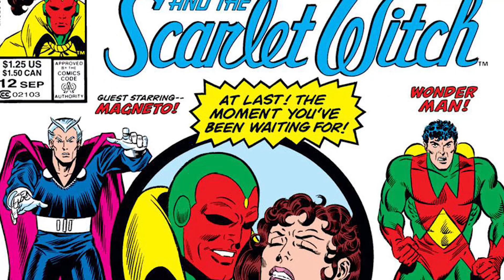The WandaVision Mephisto Theory Explained (Explainiac w/ Dan Casey)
WandaVision looks like it could be the Marvel Cinematic Universe’s weirdest entry yet, but we think it’s hiding something far more sinister than the trailers suggest. Join Dan Casey on a brand new Explainiac as he delves into the theory about how one of Marvel’s most iconic and nefarious villains, Mephisto, could be the big bad of not only WandaVision, but Doctor Strange in the Multiverse of Madness as well!